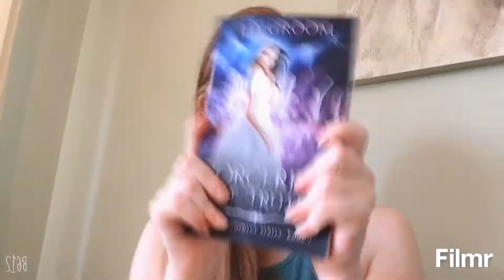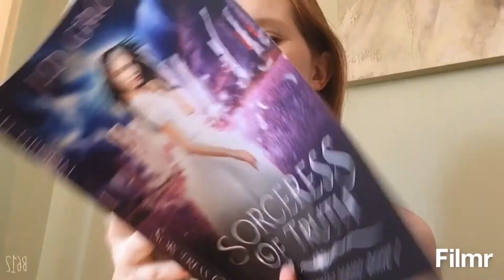I’m her #1 Fan!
* My Behind the Book interview with Jodie Groom on Sorceress of Truth

Discover more about me at:

* Parler: @Redfae
* SuperFanz: @Redfae

Discover more about J. D. Groom by visiting her at:

* Her Instagram: @jodie_at_home
* Her Twitter: @JodieJD